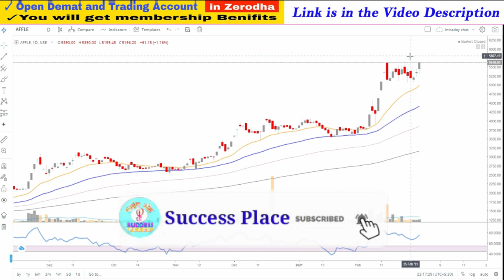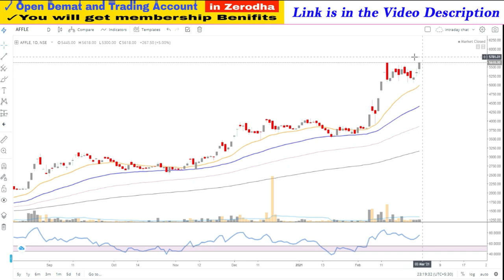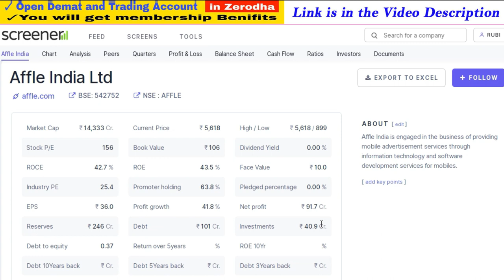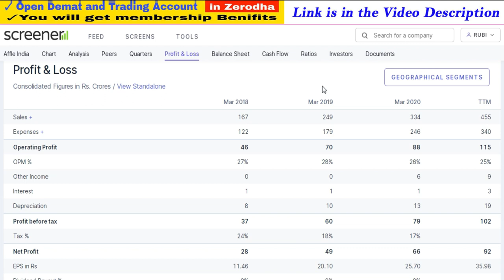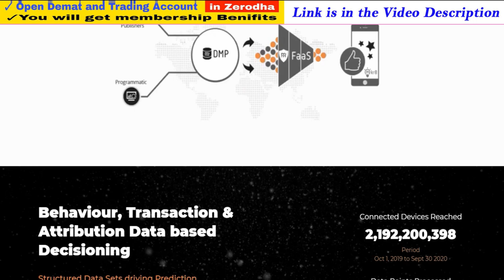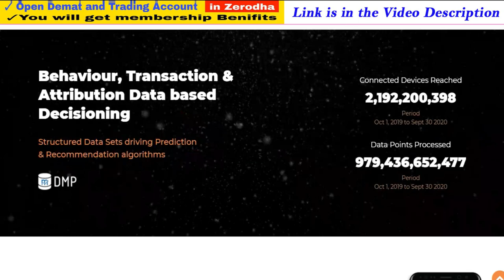Breakout Stocks Today | Stocks Near Breakout | Daily Breakout Stocks | Affle India Share Price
Note : -
1. You will be added in Positional Trading SUPPORT Group.